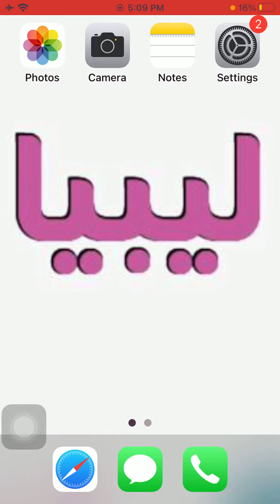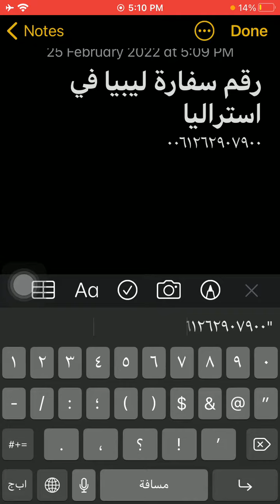رقم سفارة ليبيا فى استراليا